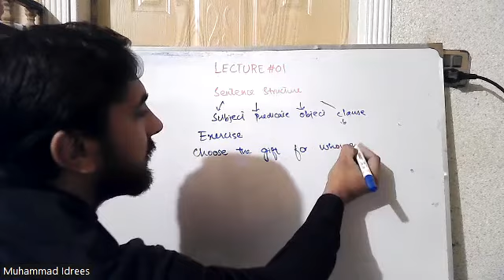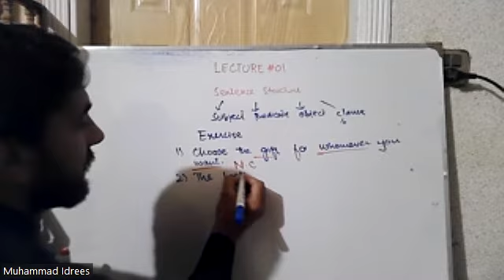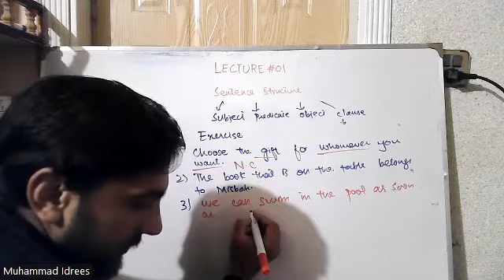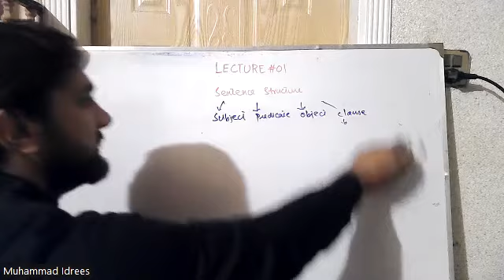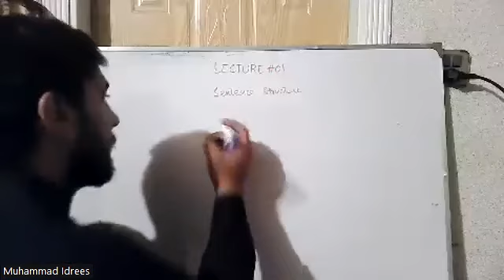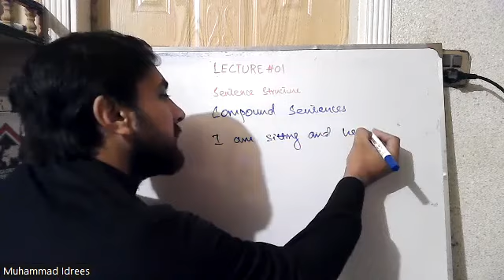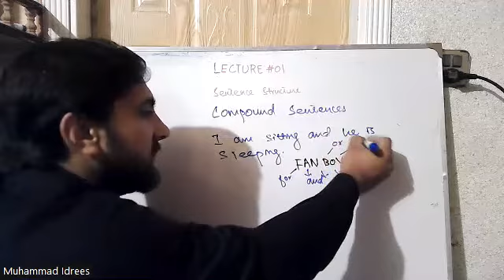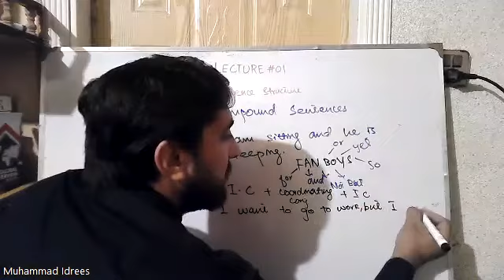English Grammar Sentence Structure Part (C)|| CSS MPT preparation|| MDCAT English